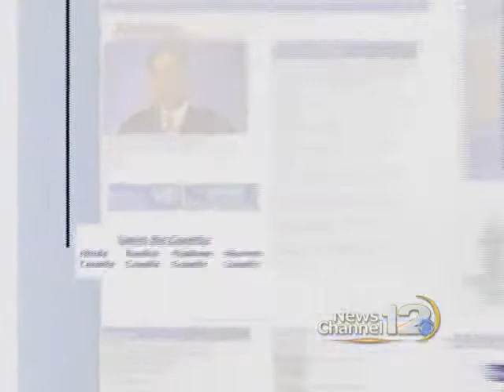WJTV website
All TV stations promote their website. Here's WJTV's promo from February.